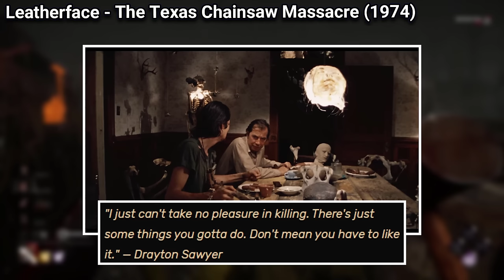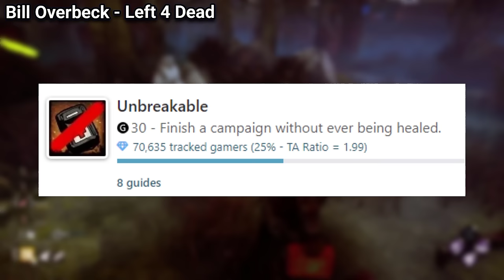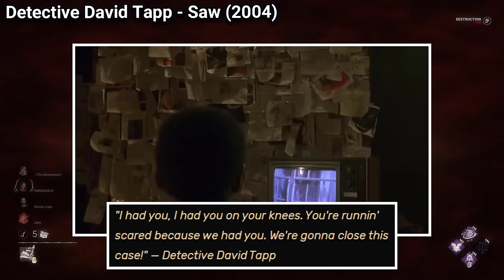EVERY Licensed Perk ORIGIN! - Dead By Daylight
Why is "Franklin's Demise" called like that? Why is "Lucky Star" called like that? This video will show all icon references, as well as any mechanics or perk quotes referenced in the video.

Due to the nature of this video, the clips and movie content does not belong to me. This video was a purely educative showcase.

This video is not a plagiarism of any other content. All research had been done by myself before discovering the existance of content like this on youtube. Original title was "Perk References"

00:00 ADHD Designed Intro
00:23 Leatherface
02:08 Laurie Strode
04:05 Michael Myers
05:09 Bill Left 4 Dead
07:17 Freddy Krueger
08:56 Quentin Smith
10:13 The Pig
12:04 Detective Tapp
13:50 Ghost Face EXTRA
14:50 Ash Williams
16:00 The Demogorgon
16:59 Steve Harrington
18:12 Nancy Wheeler
19:21 Pyramid Head
19:57 Cheryl Mason
20:35 Nemesis
21:45 Jill Valentine
22:41 Leon Scott Kennedy
23:21 Cenobite
24:22 Sadako Yamamura
25:20 Yoichi Asakawa
26:14 Wesker Ada and Rebecca
26:42 The Xenomorph
28:07 Ellen Ripley

Films / Games featured in this video:
- The Texas Chainsaw Massacre (1978)
- Halloween (1974)
- Scream (1996)
- Ash VS Evil Dead
- Stranger Things
 - Silent Hill
- Resident Evil
- Hellraiser (1987)
- Ringu (1998)
- Alien (1979)